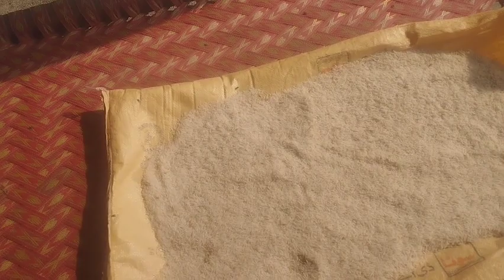Bartanon ki Sael Aur Bahut kuchh Aaj ke Vlog Mein Please Watch This Video By Shanzay World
Bartanon ki Sael Aur Bahut kuchh Aaj ke Vlog Mein Please Watch This Video By Shanzay World please like Share Subscribe my YouTube channel Thanks for watching My Video for More Update